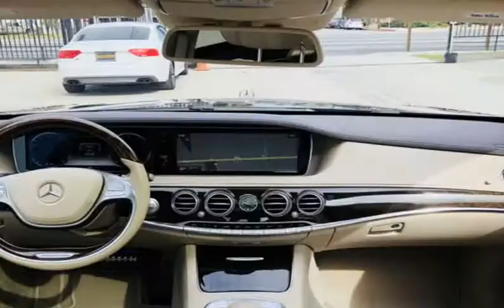2014 MERCEDES-BENZ S-CLASS S550 (ANAHEIM, California)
Pro Motorcars
725 S BEACH BLVD
ANAHEIM